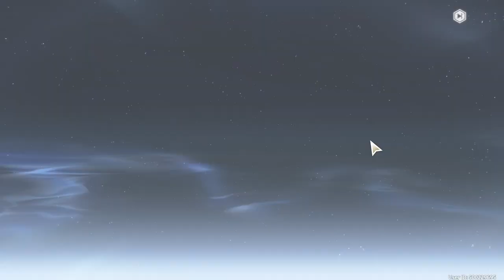What does 60 Standards Convenes give me???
Using the free standard convene from leveling up and just playing...